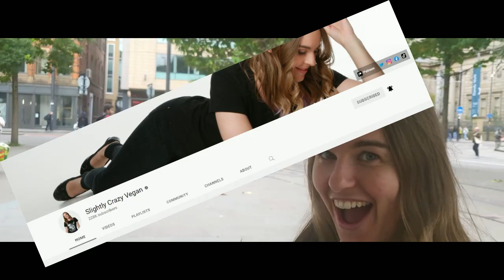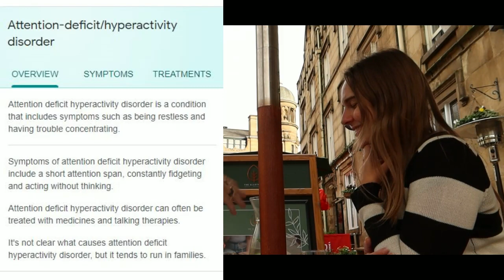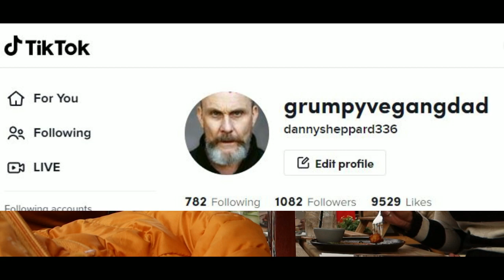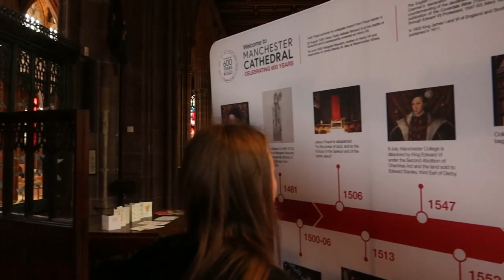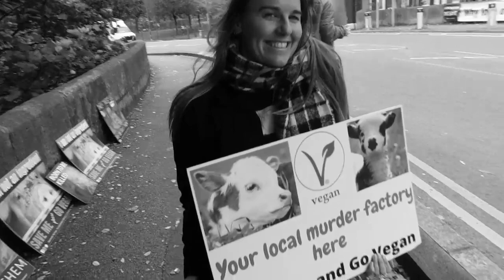Meeting another Youtuber send me crazy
So I arranged to meet Emily aka the slightly crazy vegan on her tour of Europe after setting off from Australia 3 months ago
We had a great time and in part 2 I took her to the vigil with Manchester Pig Save .